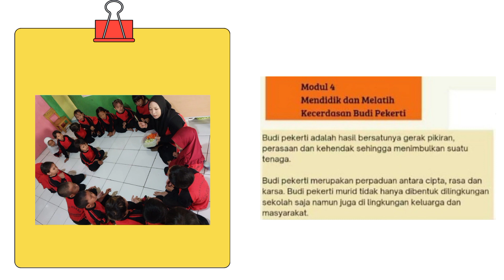Aksi Nyata Pemahaman merdeka Mengajar( Modul Kurmer)